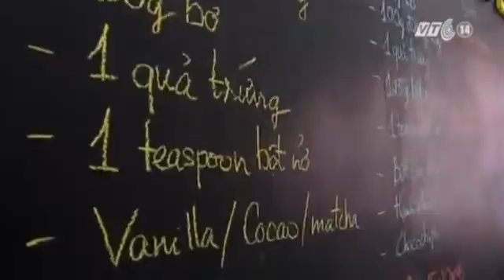Nhà Sách Nơi Trẻ Vừa Đọc Vừa Chơi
Tin Tức Sự Kiện ☆═☞  Nhà Sách Nơi Trẻ Vừa Đọc  Vừa Chơi ☆═☞  Nhà Sách Nơi Trẻ Vừa Đọc  Vừa Chơi ☆═☞  Nhà Sách Nơi Trẻ Vừa Đọc  Vừa Chơi

(Nguồn: Truyền Hình VTC14) NHÀ SÁCH nơi trẻ vừa đọc  vừa chơi